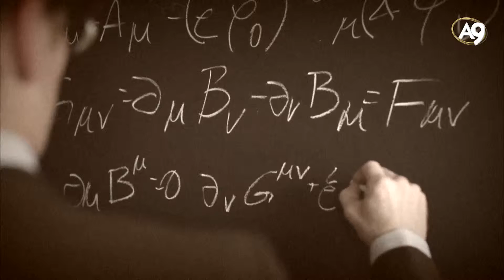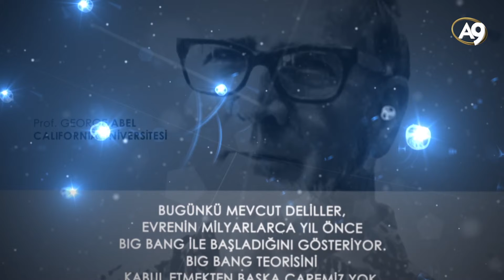Sabit durum teorisinin yıkılışı